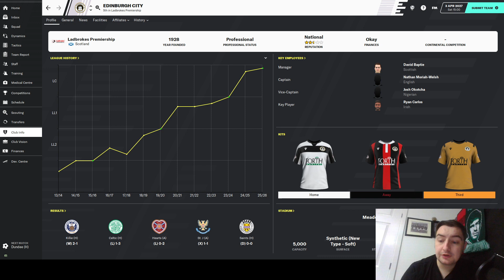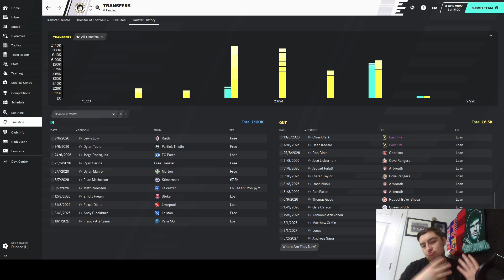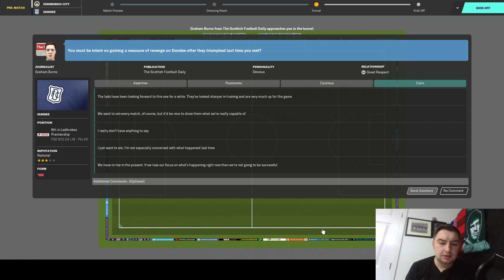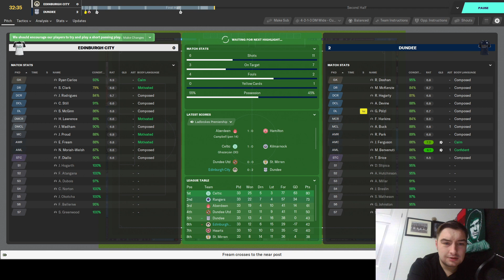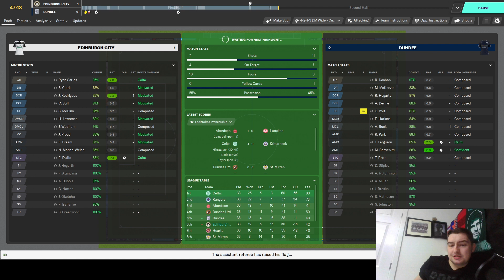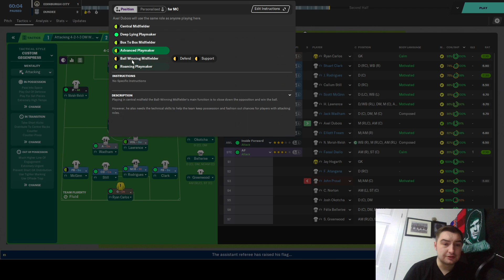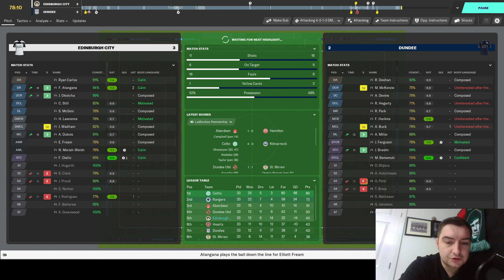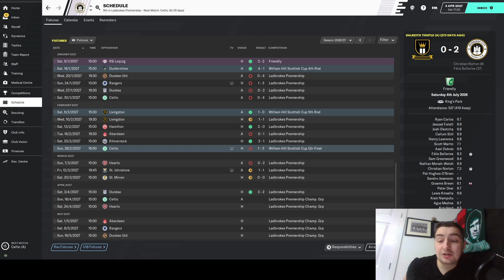Top or Bottom Half? - The Rise of Edinburgh City Season 8 Episode 3 Football Manager 2020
Welcome to this new Football Manager 2020 let's play where I take charge of Edinburgh's 3rd team the mighty Edinburgh City. We have very poor facilities, poor youth recruitment but we're playing back home at Meadowbank Stadium.

We start tonight with a catch up of all the games we've missed, transfer's and finally a league game against Dundee.

I also want to give a big thank you to everyone who has reached out to me over the past few days.

Mon the Citizens